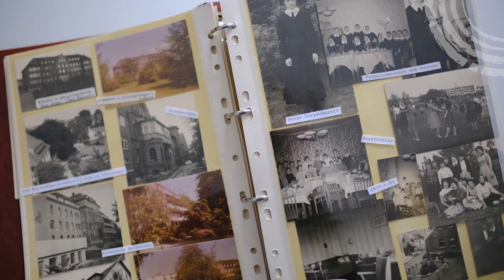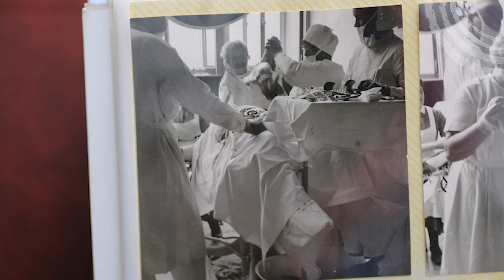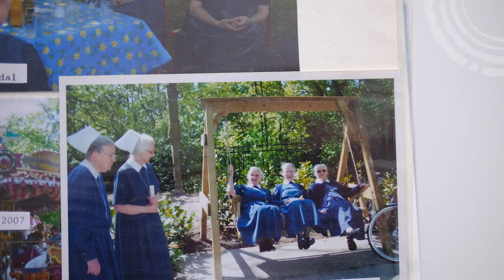In Erinnerung an Schwester Wanda Elsner, Diakonisse am Marienstift Braunschweig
Fotos: Bernhard Janitschke